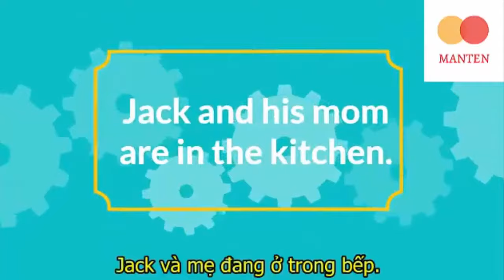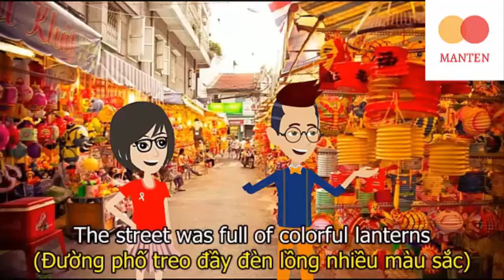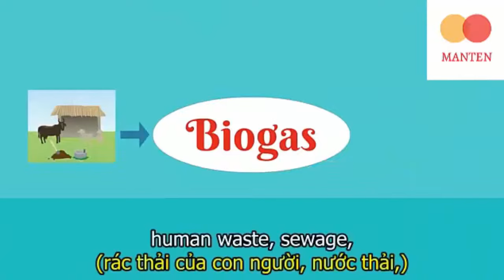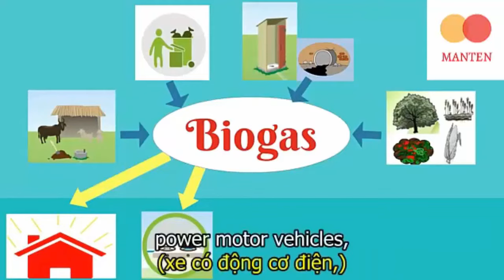Luyện Nghe Tiếng Anh Lớp 7 Sách Mới: Tổng hợp từ Unit 1 Đến Unit 12 (Phần 1)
- Ngân hàng Vietin Bank:
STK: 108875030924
DAO THI THEM

UNIT 1: MY HOBBIES
UNIT 2: HEALTH
UNIT 3: COMMUNITY SERVICE
UNIT 4: MUSIC AND ARTS
UNIT 5: VIETNAMESE FOOD AND DRINK
UNIT 6: THE FIRST UNIVERSITY IN VIETNAM
UNIT 7: TRAFFIC
UNIT 8: FILMS
UNIT 9: FESTIVAL AROUND THE WORLD
UNIT 10: SOURCES OF ENERGY
UNIT 11: TRAVELLING IN THE FUTURE
UNIT 12: AN OVERCROWDED WORLD
nghe tiếng anh lớp 7,
bài nghe tiếng anh lớp 7,
bai nghe tieng anh 7,
luyện nghe tiếng anh lớp 7,
bài nghe tiếng anh lớp 7 chương trình mới,
luyện nghe tiếng anh cho học sinh lớp 7,
các bài nghe tiếng anh lớp 7 học kì 2,
bài nghe tiếng anh lớp 7 unit 4 skills 2,
bài nghe tiếng anh lớp 6 unit 7 skills 2,
bài nghe tiếng anh lớp 7 unit 4,
các bài nghe tiếng anh 7,
bài nghe tiếng anh lớp 9 unit 7,